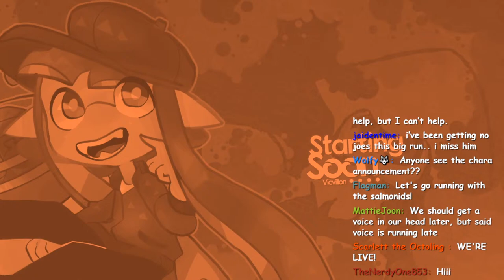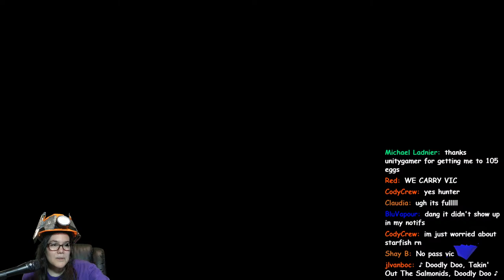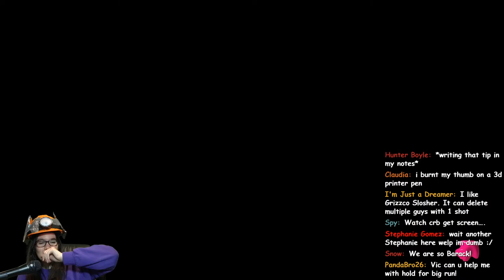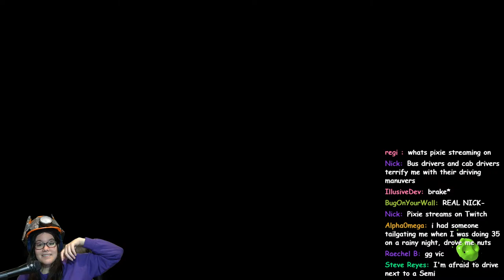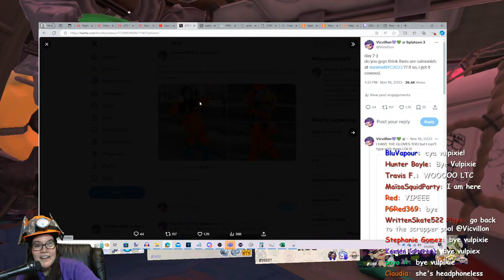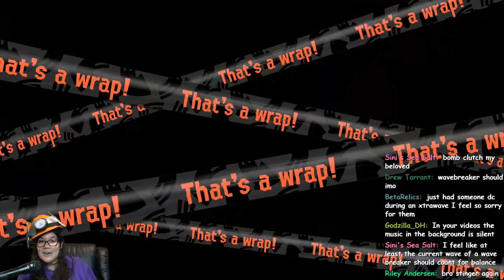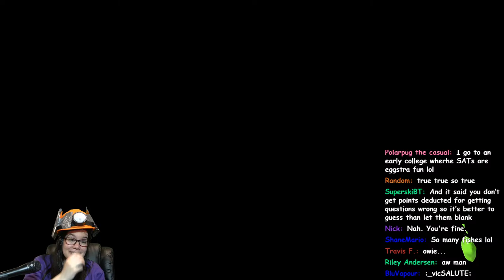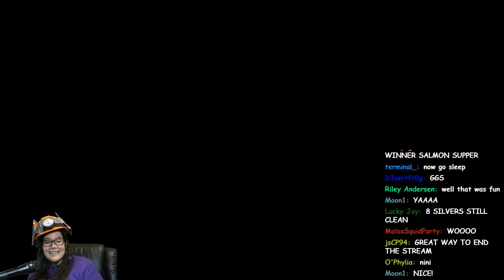EELTAIL Big Run DAY 2!!! YIPPEE!! | Splatoon 3 Salmon Run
Big Run is HERE LET'S GO SWIM FOR OUR LIVES ON EELTAIL ALLEY. HI JOE... MEGALODONTIA.. and more!
Community pool: scrapper ? ill be with vulpixie so idk if we will use this pool!!!
COME PLAY AND EXPLORE SOMETHING NEW :0

Please listen to the mods, as they are an extension of myself! I highly trust them, and you should too!

And of course, Stay PG and have fun!

Victoria Villon
5507 Nesconset Hwy Ste 10-318